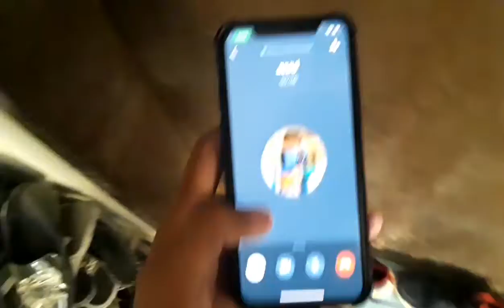isko kese lagi🤣😱|| #43 || daily vlogs